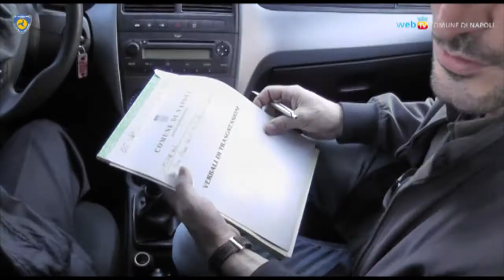Tg Napoli Pulita (21 ottobre 2013) #4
Notiziario d'informazione su ambiente, rifiuti, norme di comportamento a cura della Polizia Ambientale e dell'Ufficio Stampa del Comune di Napoli.